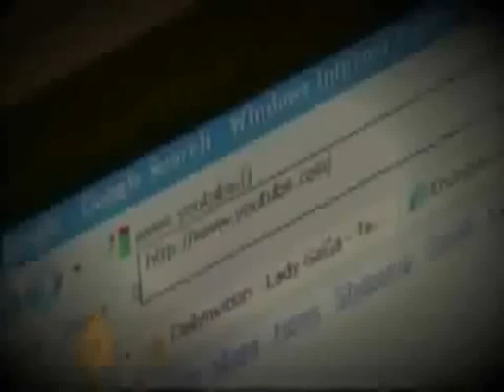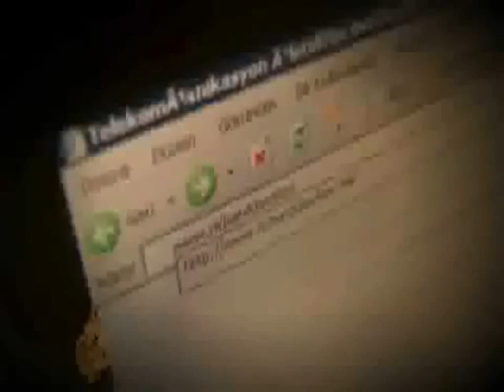Anonymous - RedHack Solidarity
TRANSCRIPT / INFOSEC
Twitter Accounts
Hello, Turkey.

It has come to our attention that you are preparing to include the Redhack Team into the "Terror Organisations" list.

The Socialist group RedHack brought down the Turkish Foreign Ministry website yesterday morning, replacing its contents with pictures showing the Turkish prime minister embracing former Libyan dictator Muammar Gaddafi and Syrian President Bashar al-Assad: "Ministry of War and Slavery, not Foreign Affairs." A caption for the pictures read: "Brothers yesterday, enemies today"

Koru admitted the incident was due to a "weakness of security". Seven people who are suspected of being members of RedHack are already under arrest.
The investigation into the group has reached a critical position.

The prosecutor who is already conducting a comprehensive investigation into the group, are preparing to include them into the "Terror Organisations" list. Prosecution Office confirmed in his report to the Anti-Terror Branch, that the group has a Marxist-Leninist manifesto. He has consulted the Anti-Terror branch if this group can be treated within the penal code as a terror organisation.

The RedHack team said:
Bro we are not worried about being arrested or killed, we think we still got lot to offer to the people of Turkey. Thats why we are worried. if we are wiped out this people will continue to suffer under the current fascist regime . At least now they see a hope in us. The people still need us.

The RedHack group are not sure of what the next few hours or days will hold for them.
We demand the cessation of these illegitimate attacks against RedHack. We demand the immediate release of innocent people who have nothing to do with RedHack.

We demand the cessation of these operations to instill fear into those who work to uncover truth. Anonymous will support RedHack, and everyone working in Turkey to tear down barriers to free information, until the end.

This support, we will show in every way we possess.
An attack on Redhack is an attack on free information, a free press, free expression and on Anonymous!

Expect us.